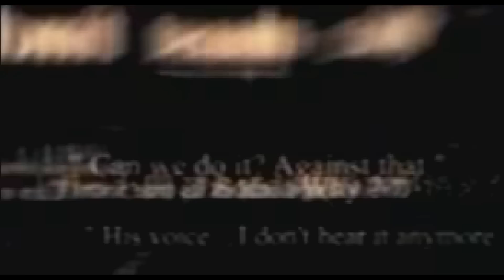Kingdom Hearts 3 Opening Beta Fan-made AMV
I do not own ant content in this video(clips, music or pictures)

Final Distance remix by Utada Hikaru

One Hundred and One Dalmatians The Nightmare Before Christmas Tarzan Monsters, Inc. Fight to the death destati forze dell oscurita stitch monstro Simba Scar dinosaur aladar aladdin light darkness unversed Keyblade Graveyard Twilight Town Seifer Auron hercules hades olympus coliseum tidus yuna jecht psp ps3 3ds Xaldin Luxord Demyx fantasia Destiny Islands Chain of Memories Reverse Rebirth 358/2 days Coded Re:coded Jiminy Mickey Mouse Donald Duck Goofy minnie daisy Merlin Cid darkside Maleficent pete x-blade